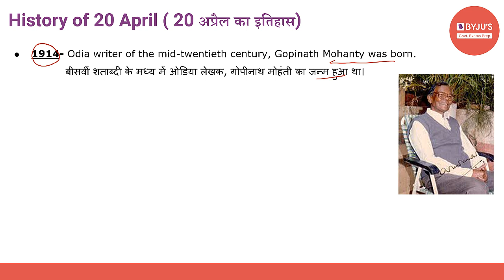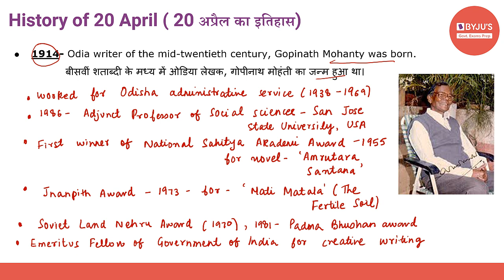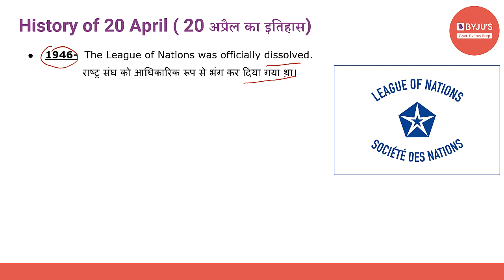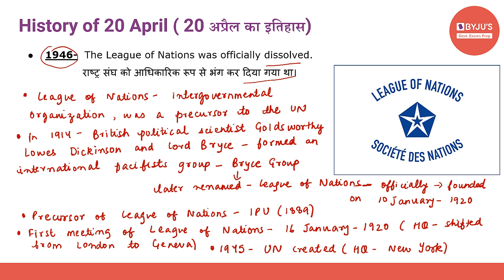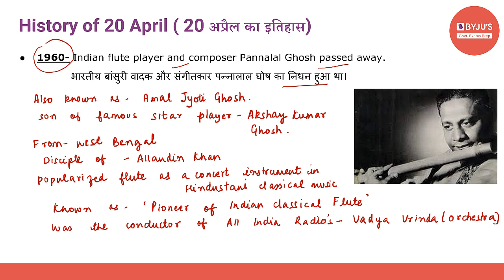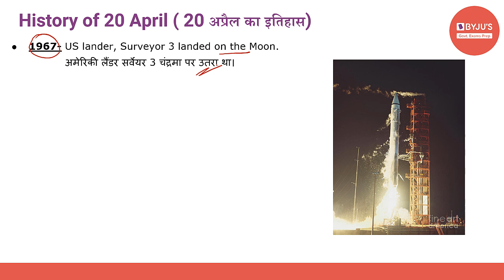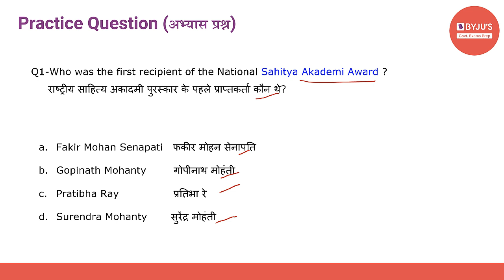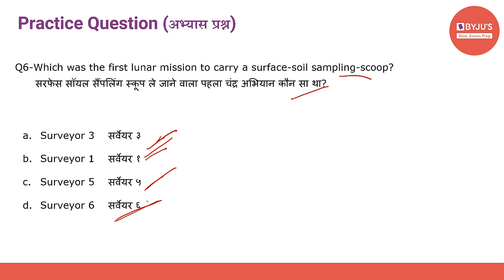This Day In History | 20th April 2021 | Govt Exams | SSC CGL | IBPS | SBI | Other Banking Exams